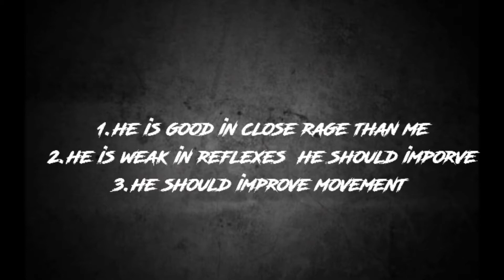Me Vs Nitish | Challenge | PUBGMOBLIE | Full gyroscope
you will get frist information on insta of video so you can join.
This video is edited by Kinemaster.
thumbnail is edited by pics art and pixell lab.

The Video is Copyright
---SELF INFORMATION---
my age is 15
hbd 19/8
---GAME INFORMATION---
four finger claw
full gyroscope
i am noob